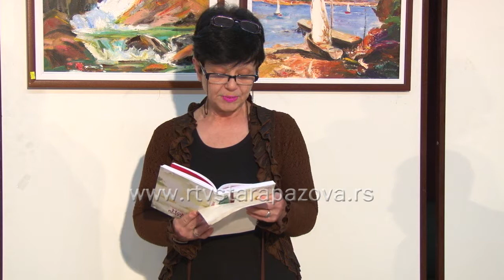Izložba Čolakovski Opavski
U holu pozorišta u Staroj Pazovi sinoć je otvorena izložba slika Siniše Čolakovića iz Vojke i Zorice Opavski iz Stare Pazove. Pazovačka publika može da je pogleda do kraja naredne nedelje.